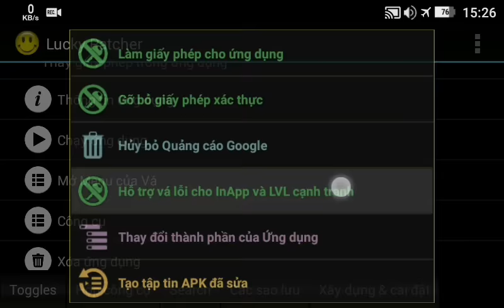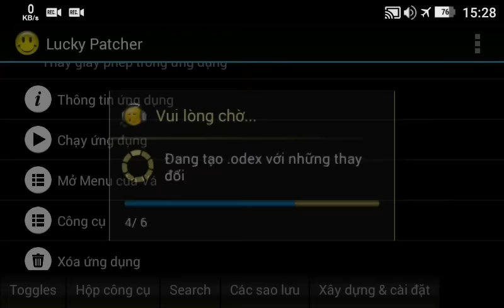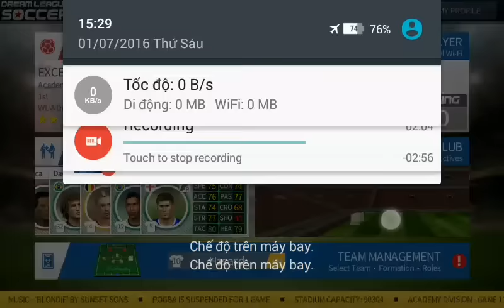[Hướng Dẫn] Hack game Dream League Soccer